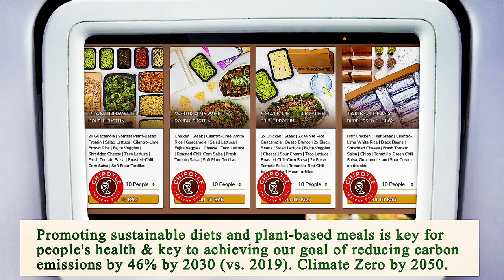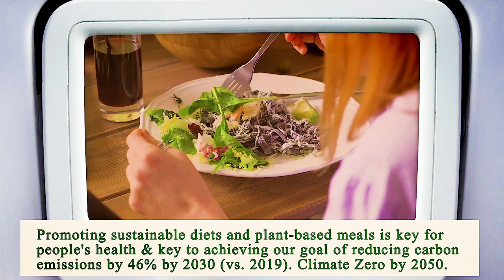Nearest Restaurant From Me Houston 77009 TX, Harris County, Texas, United States